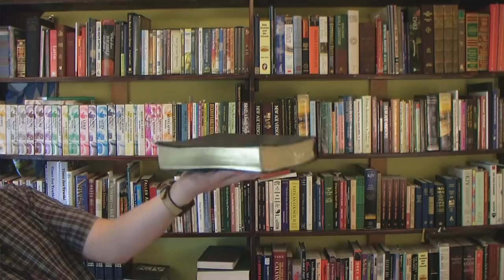Bryan Denlinger Is The WORST Cult Leader In History!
I have been accused of being a cult leader, but when I examine the characteristics of real cult leaders, I have to admit that I am doing a HORRIBLE job! I am just not very good at forming a cult!   :)